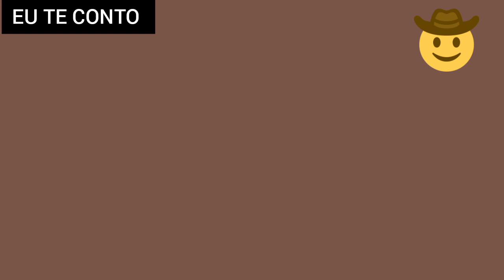CARIÚCHA DIZ QUE RACHEL SHEHERAZADE É PODRE É UM LIXO DE SER HUMANO